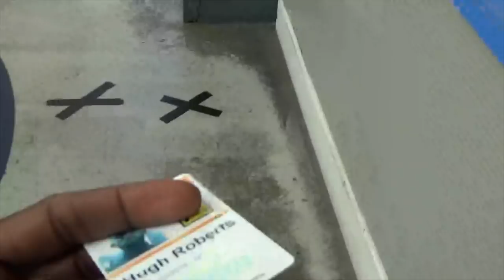BackyardFooty vlog #1: Offseason workouts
Watch the first of many BackyardFooty Vlogs!
Catch a glimpse of what professional athletes do in the offseason.
Watch some of your favorite players train and see how they are getting ready for the upcoming season

About Me
Name: Hugh Roberts
Age: 26
Nationality: USA
Job: Professional Soccer Player
Current Team: Charlotte independence
Last Team: Pittsburgh Riverhounds (USA)
Years experience: 6
Position: CB
College: George Mason

FOLLOW BACKYARDFOOTY ON ALL SOCIAL MEDIA PLATFORMS!!